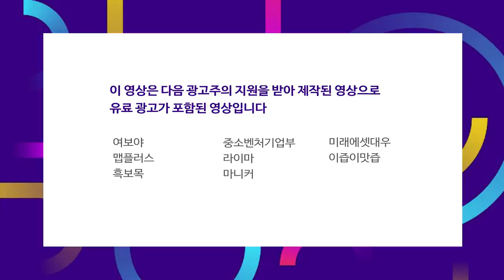유동성과 정책이 사라져도 실적이 살아있으면 추세 상승은 계속 간다 f.이경민 팀장